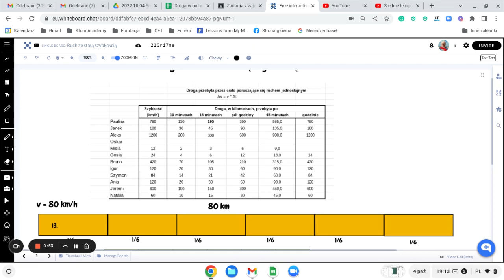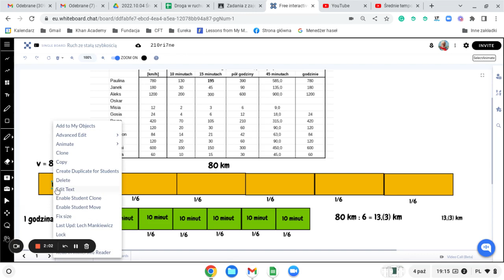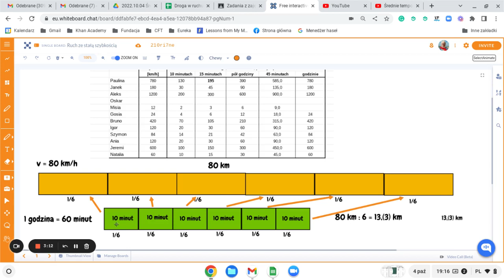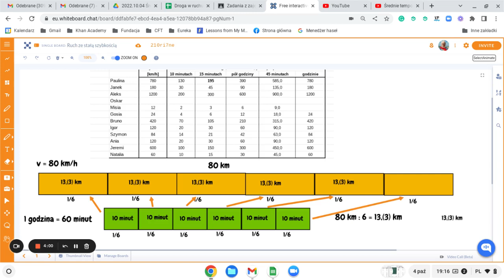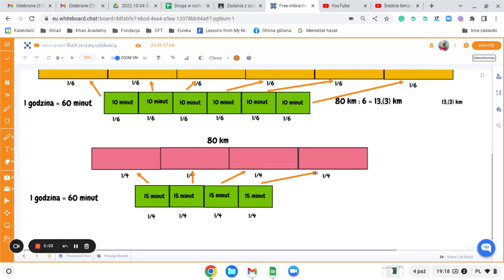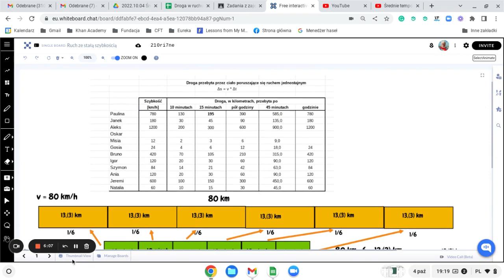Droga w ruchu jednostajnym